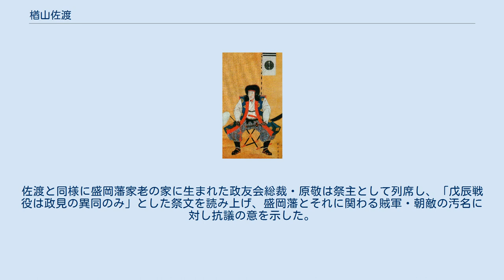楢山佐渡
楢山 佐渡（ならやま さど）は、江戸時代後期の盛岡藩家老。
主席家老として、藩財政の建て直しを始め制度改革を行なう。
 戊辰戦争においては藩を奥羽越列藩同盟に同盟させた主導者となり、秋田戦争において指導的な立場にあったが、戦後は敗戦の責を負って盛岡で斬首刑に処された。
 楢山氏は石亀氏の支流で、盛岡藩主家南部氏の一門として家老職を務める家柄であった。
代々、江刺氏、八戸氏、葛西氏とも縁戚関係にある。
 南部家高知衆（譜代上級武士）として、代々盛岡城内丸（現岩手県盛岡市内丸）に屋敷を構えた。
現在の岩手県庁敷地には、かつて楢山家の屋敷があった。
 天保2年（1831年）5月、楢山隆冀（たかくに、帯刀）の子として誕生。
藩主南部利剛の母・烈子が叔母に当たり、藩主の親戚筋として早くから盛岡城に上がった。
 佐渡は22歳で家老になるが、嘉永6年（1853年）、総勢3万5千人とも言われる江戸時代最大規模の一揆である三閉伊一揆が起きる。
佐渡は当時隠居として藩政の実権を握る南部利済に諫言したため一度罷免されるが、江戸幕府老中の阿部正弘の計らいで再勤し、最終的には仙台藩とうまく交渉をして、一揆をとりまとめることに成功する。
佐渡は仙台藩に幕府への届出を猶予してもらうよう願い出る使者を発し、日本史に残る農民運動となった一揆も終止符を打ち、佐渡は盛岡藩の危機を救った。
ただ、このために佐渡は仙台藩に借りができたと見る人もいる。
 一方で、一揆側の要求の一つであった先代藩主・南部利義の復帰及び帰国を退けたので、利済の傀儡として立てられた藩主の南部利剛もまた佐渡に借りが出来ることになった。
 一揆騒動後に主席家老として、藩財政の建て直し始め制度改革を行なうが穏健派であり、人員削減などの急激な改革を行う改革急進派の家老・東政図と対立した。
その急進的な施策により政図は最終的には失脚した。
 慶応4年（1868年）、京都御所警備のために鳥羽・伏見の戦いが終わった直後の京都に赴任する。
京都滞在中、西郷隆盛や岩倉具視、桂小五郎ら新政府側の人々と接触する。
西郷隆盛を訪ねたとき、西郷は部屋の中で数名の薩摩藩士とあぐらをかき牛肉の鍋を囲んで談論風発していた。
楢山佐渡が彼とどのような会話をしたかは定かでないが、佐渡は憮然として「全く呆れはてたものだ。武士の作法も地に落ちた。しかし考えてみると、あの輩はもともと格式のある武士ではないのだからやむを得ぬかもしれぬが、あれで天下の政治をとれるものであろうか」と同行者に洩らしたという。
 また薩長の人間が祇園、島原の花街を我が物顔に横行し、人もなげなふるまいが多かったことも佐渡を憤慨、嘆息させた。
「酔うては眠る美人の膝、醒めては握る天下の権」などと途方もないことを彼らが抜かして大得意であったこと、口では非の打ちどころがない勤王論を唱えておきながら、やっていることは手もつけられぬ不行状を見るにつけ、佐渡は口と腹とは違いもせぬか、運よく天下をとったところでまた幕末の失態を再演するようなことはあるまいか、という印象を受けたという。
また、岩倉具視と秘密裏に面会し、「朝廷は薩長による新政府支配を必ずしも是としていない。むしろ、これは将来の禍根となるとさえ思っている。しかし、朝廷は武力を持たない。いまここで彼らと戦えるのは奥羽諸藩しかない。奥羽が結束して彼らと一戦を交えるならば、日和見的態度をとっている各藩もこれと呼応してたたかうようになるであろう」というような岩倉の言を信じ、佐渡は新政府に対抗する意志を固めたという。
 これに異を唱えたのが、御用人の目時隆之進と目付役の中嶋源蔵だった。
彼らは何度か佐渡と膝を交えて討論をしたが、ついにその意見が入れられないと悟ると、目時は長州藩邸へ走った。
その四日後、中嶋は腹をかっ切り臓腑を壁に投げつけて「佐渡を呼べ。黒白決したい」と隣室の四戸に訴えた。
佐渡がただちに中嶋のもとにかけよると、中嶋は「皇国に忠誠を尽くしてほしい、私のいうことをきいてくれなければ、死んでも死にきれない」と途切れ途切れに訴えた。
佐渡は涙を流し、「王事に尽くす気持ちは私も同じだ。安らかに眠ってくれ」と言うと中嶋は無言で頷き事切れた。
 反薩長の佐渡の決心は変わらなかったが、中嶋の死を心からいたんだ。
「中嶋君は立派な武士である。私とは意見を異にしたが、国を思う心は全く決して私に劣るものではない。私は彼を永遠の友としたい」と手厚く葬った。
目時のこと...